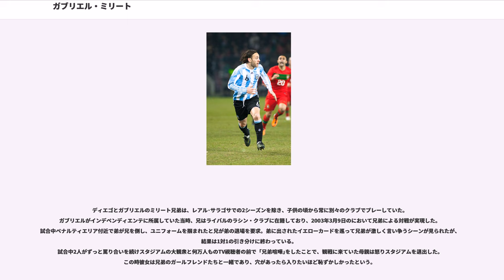ガブリエル・ミリート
ガブリエル・アレハンドロ・ミリート（Gabriel Alejandro Milito, 1980年9月7日 - ）は、アルゼンチン・ブエノスアイレス州出身の元同国代表サッカー選手、現サッカー指導者。現役時代のポジションはディフェンダー。同じく元サッカー選手のディエゴ・ミリートは実兄。

なお、祖父母がカラブリア州コゼンツァ近郊のテッラノーヴァ・ダ・シーバリ出身であるため、イタリアのパスポートも有したイタリア系アルゼンチン人である。

ブエノスアイレス州のベルナルに生まれ、1997年にCAインデペンディエンテからデビューした。この頃、兄のFWディエゴ・ミリートはインデペンディエンテのライバルのラシン・クラブに所属しており、アベジャネーダ・ダービーで何回も兄弟対決が実現した。

2003年7月にはレアル・マドリードへの移籍が決まりかけていたが、メディカルチェックで膝の怪我が完治していないと判断され、移籍は取りやめになった。同月にはレアル・サラゴサと契約を結んだ。4シーズンの間レギュラーとしてプレーし、2005-06シーズンから2シーズンは兄のディエゴと一緒にプレーしている。

2007年7月10日、FCバルセロナと4年契約を結んだ。移籍金は1850万ユーロ（1390万ポンド）、年俸は400万ユーロ（270万ポンド）と報道されている。背番号はティアゴ・モッタが着けていた3を与えられ、9月2日のアスレティック・ビルバオ戦 (3-1) でデビューし、11月24日のレクレアティーボ・ウェルバで初得点を挙げた。2008年5月5日、右膝前十字靭帯を負傷し、2008-09シーズンは1シーズン丸々欠場したため、3冠達成には立ち会っていない。2年近くも試合に出場できなかったが、2009年12月に行われたカーズマSCとの親善試合で602日ぶりにチームに復帰し、2010年1月5日のコパ・デル・レイ、セビージャFC戦1stレグ(1-2)で公式戦に復帰した。セビージャ戦の5日後のCDテネリフェ戦 (5-0) ではカルレス・プジョルとの交代で試合終了間際の7分間だけ出場し、リーグ戦に復帰した。2010年11月11日のコパ・デル・レイ、戦 (5-1) では1得点を挙げたが、この試合で再び負傷した。2011年4月30日のレアル・ソシエダ戦 (2-1) では先発出場してゴールネットを揺らしたが、オフサイドの反則があったとして得点は認められず、更にこの攻撃の際にふくらはぎの筋肉を痛め、残りのシーズンを欠場した。

シーズン終了後から古巣CAインデペンディエンテに復帰した。

2012年6月、怪我の影響で今シーズン限りでの引退を表明した。

1999年、U-21アルゼンチン代表としてFIFAワールドユース選手権に出場した。

2000年のメキシコ戦でアルゼンチンA代表デビューし、その後はA代表から遠ざかったが、2003年のアメリカ戦に兄のディエゴとともにピッチに立って代表復帰を果たし、その後は兄弟そろって招集されるようになった。2005年にはFIFAコンフェデレーションズカップ2005に出場し、2006年には2006 FIFAワールドカップに招集されてオランダ戦 (0-0) に出場した。2006 FIFAワールドカップにディエゴは招集されなかったが、2010 FIFAワールドカップはディエゴが招集され、ガブリエルは招集されなかった。2010年8月、セルヒオ・バティスタ監督はスペイン戦にガブリエルを招集し、3年以上ぶりに代表復帰を果たした。

2015年4月、エストゥディアンテス・デ・ラ・プラタの監督に就任した。

2016年5月12日、古巣であるCAインデペンディエンテの監督に就任し1年半の契約を交わした。

2017-18シーズンより、カンペオナート・ナシオナルのCDオヒギンスと1年半の契約を結んだことが発表された。

アルゼンチンのビッグ・クラブのインデペンディエンテの歴史の中でも有数のアイドルの1人とされている。クラブとサポーターが彼のために敬意を表して引退試合が催されることが決まった。そして、2012年12月26日に引退試合が行われて引退した。

デ...